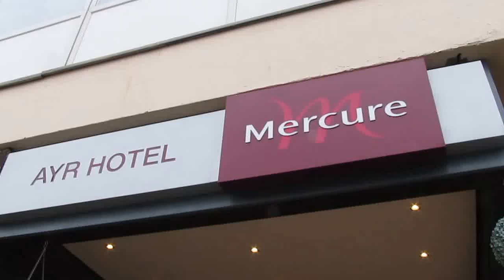2014 Commonwealth Games: Ghana's Shooting Team to make debut appearance in Commonwealth Games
Ghana's Shooting Team are set to make their debut appearance in the 2014 Commonwealth Games in Glasgow.
Ahead of the Games, the President of the Ghana National Rifle Association, Cilian George Walsh, and two female athletes have been speaking about their preparation, ambition and expectations.